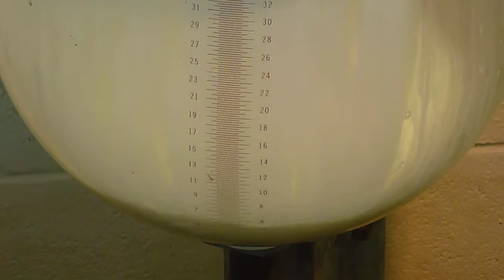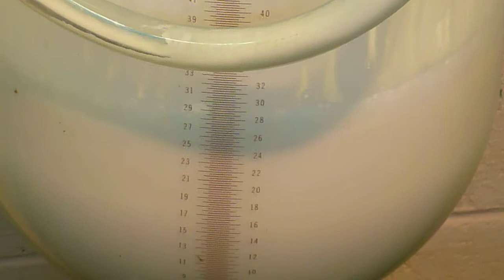Clark County Fair Milking Cow with 5 Tits....What Hormones Caused that Mutation?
Clark County Fair. This is a video of how people electrically milk cows. NOTE one cow has FIVE tits! This was not the only cow that did at the fair. Normal or could the feed and hormones given to them be altering their dna? Got milk?